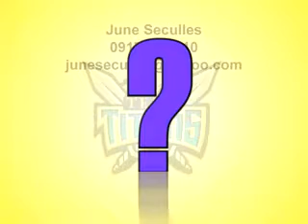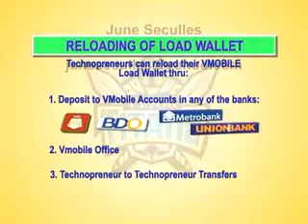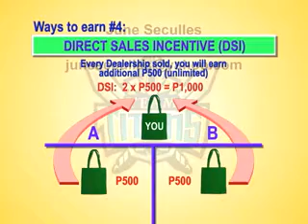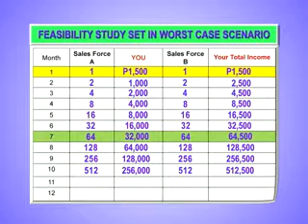HI, FRIEND! Believe and you will see!!!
Working 8-10 hours a day pero hindi sapat ang sahod?

3, 5 o 10 years ka na nagtatrabaho pero wala pa ring savings?

Ba't di mo subokan magnegosyo at ikaw humawak ng oras mo?

Di mo na kelangan mag-abroad at iwan pamilya mo para kumita ng malaki...

Join Vmobile now and earn 10,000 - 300,000 per month...

Be wise my friend, don't work hard, work smart!

Hindi lang pangangailangan mo mabibili mo, pati PANGARAP mong gamit, sasakyan o bahay/lupa pwede mong mabili in less than a year only!

Kung artista nga tulad ni Boy Abunda, Mark Herras, Regine Tolentino, Katya Santos; Isabel Granada, Odette Khan atbp. naniniwala, kaw pa kaya?

Friend lunokin mo lang pride mo at magtiwala, sama-sama tayong magtatagumpay.

Alam ko may pangarap ka friend kaya PM or contact mo ako at tutulungan kita..